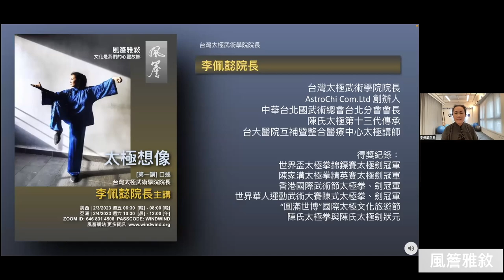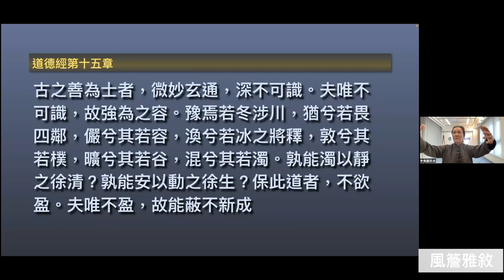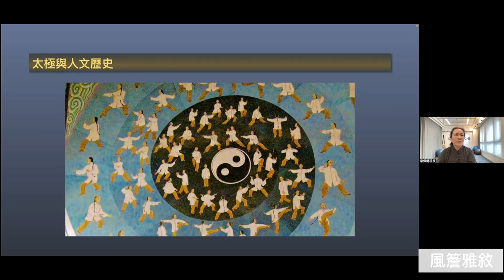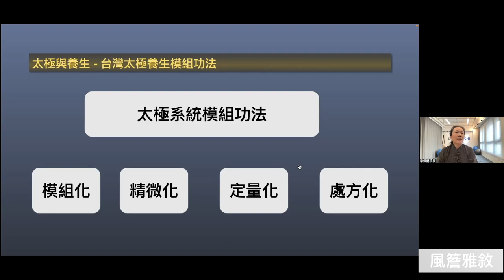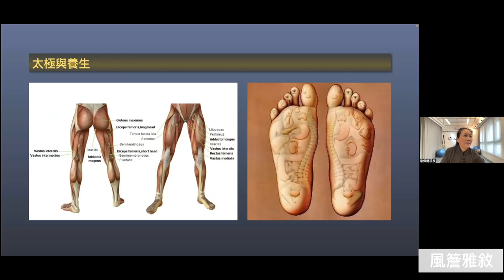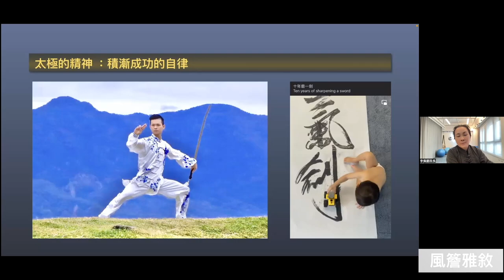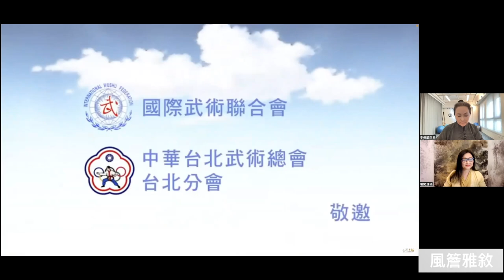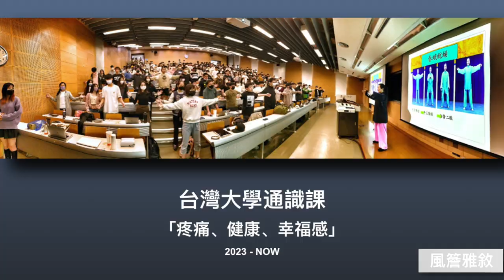🔸風簷雅敘🔸 太極想像[第一講] 「口述」台灣太極武術學院｜李佩懿院長主講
李佩懿院長

台灣太極武術學院院長
AstroChi Com.Ltd 創辦人
中華台北國武術總會台北分會會長
陳氏太極第十三代傳承
台大醫院互補暨整合醫療中心太極講師

陳式太極拳第十三代傳人李佩懿老師研習太極拳及氣功多年，多次獲得世界級冠軍獎項。研發出簡單易學效果宏大的「吐納八式」。李佩㦤老師在大學開班傳授正統太極拳，同時與她的先生著名教授孫維仁醫師合作，教導氣喘兒童及其他病患太極吐納，獲得卓著成效。將太極發揚光大，站著坐著躺著，皆可療癒養生。

研究教學：
「Taichi Care」以太極拳和核心功法為形式，與專業醫學從業人員合作研發為病患量身訂作的運動養生處方
台灣大學通識課「疼痛•健康•幸福感」太極課程指導
國家科技部 – 太極拳治療兒童氣喘醫學計劃太極運動處方教練

得獎紀錄：
世界盃太極拳錦鏢賽太極劍冠軍
陳家溝太極拳精英賽太極劍冠軍
香港國際武術節太極拳、劍冠軍
世界華人運動武術大賽陳式太極拳、劍冠軍
  “圓滿世博”國際太極文化旅遊節。陳氏太極拳與陳氏太極劍狀元

0:00 Intro
1:14 Speech
1:26:40 Q & A
1:42:50 Outro 年表